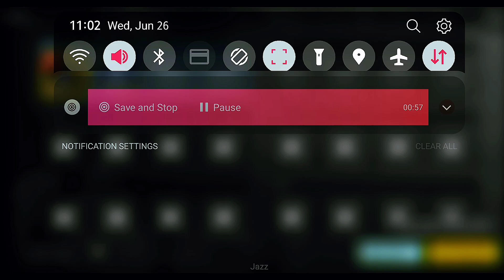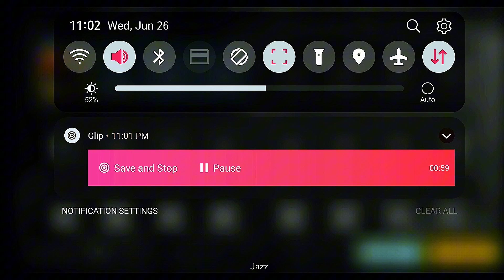LGV60 THINQ 5G | TDM Gameplay with | ipad view | LGV60 THINQ 5G pubg test 2024😱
pubg
pubg ipad view settings
lg v60 thinq
lg v60 thinq review
lg v60
pubg mobile
lg v60 ipad view
lg v60 new future ipad view
lg v60 thinq pubg real ipad view
lg
lg v60 thinq pubg
lg dual screen
lg v60 thinq pubg test
lg v60 thinq pubg ipad view settings
pak munda yt
ipad view pubg mobile in android
lg v60 thinq 5g
lg v60 dual screen
lg v60 pubg test

Wellcome to Daxon Gaming ❤️

Server - Asia

Device - LGV60 ThinQ 5G

Battlegrounds PUBGMOBILE